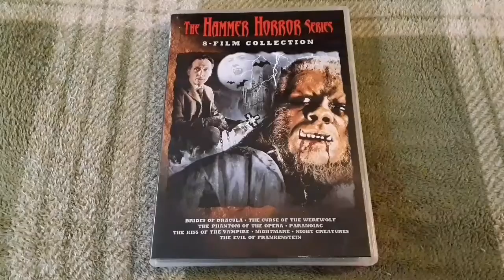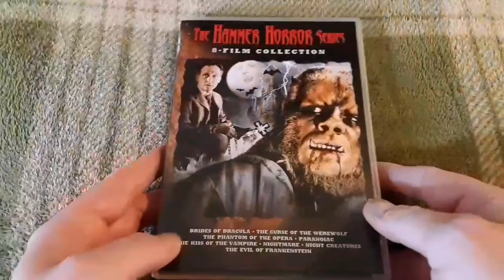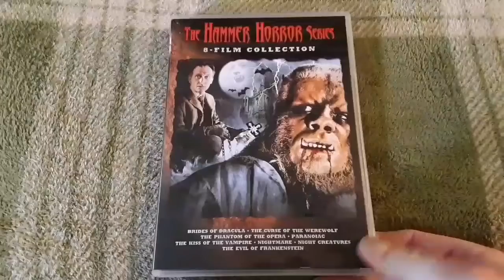Week 356: (Hammer) The Brides of Dracula Reviewed by Horrific Nightmares JM